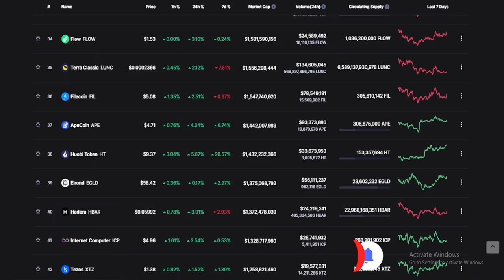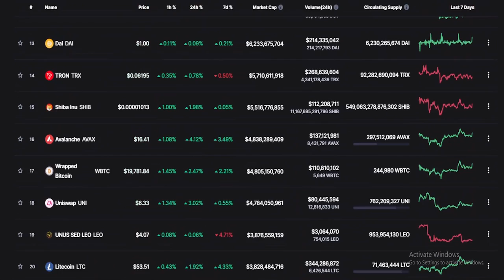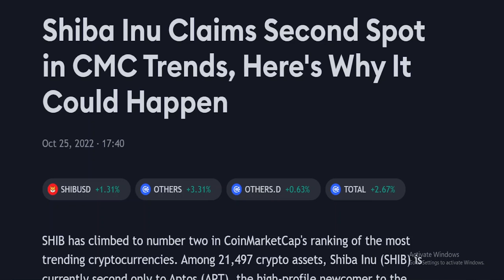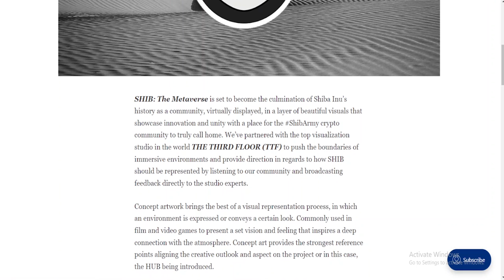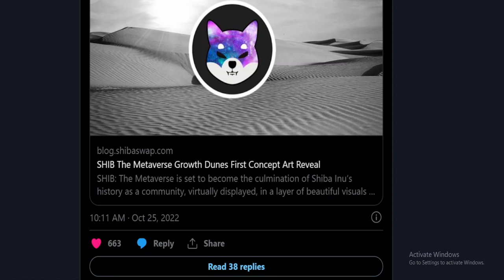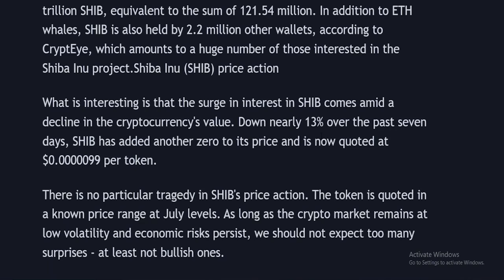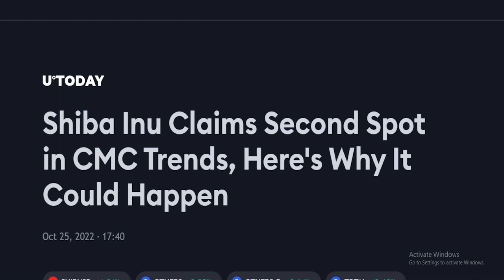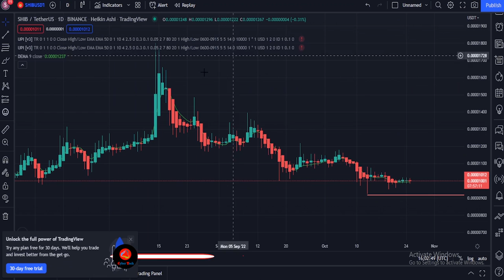Shiba inu Top 2nd Coin CMC | Shiba Inu Price | Shiba Inu News